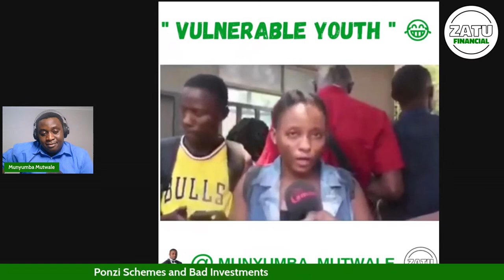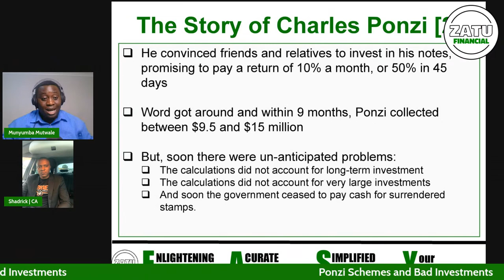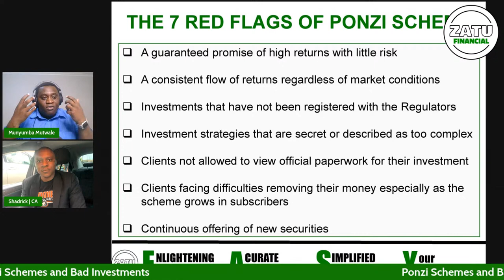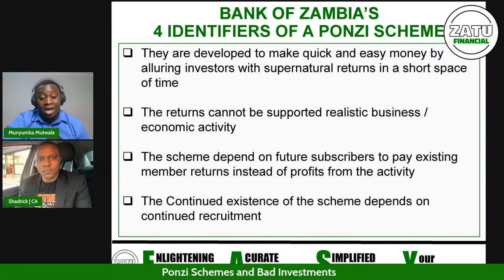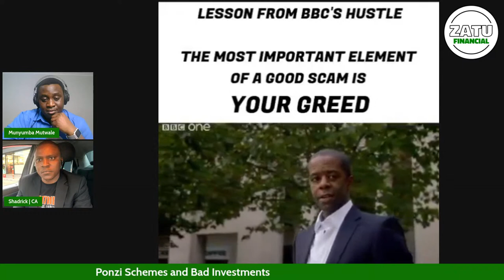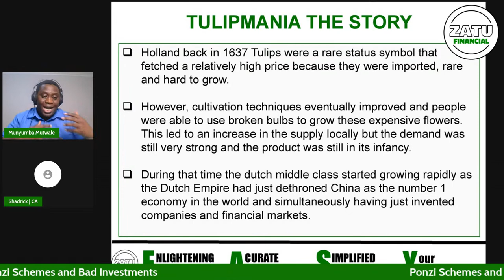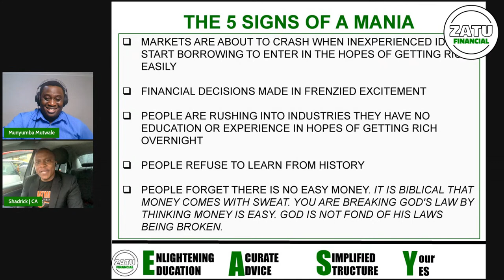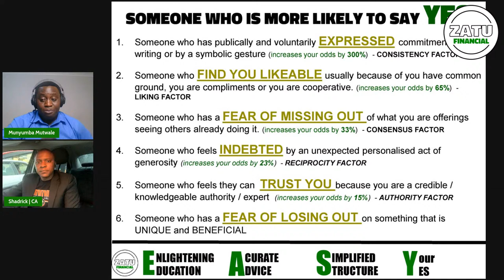Ponzi Schemes and Bad Investments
In Today's webinar, we are going to cover

1. Ponzi Schemes and their origins
2. Market Excitement
3. Does the Math even make sense?
4. Bad Investments and Wealth thieves